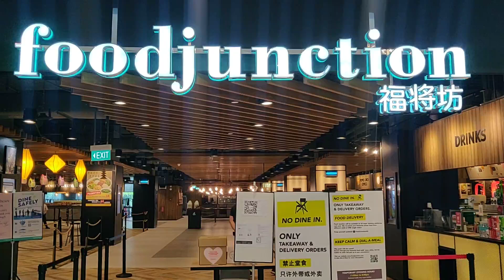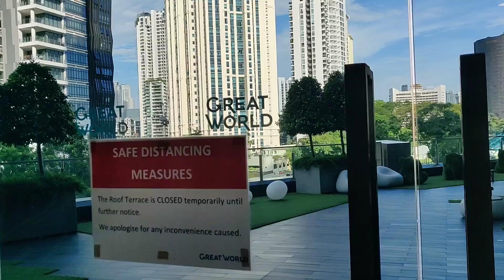Great World City Mall Singapore